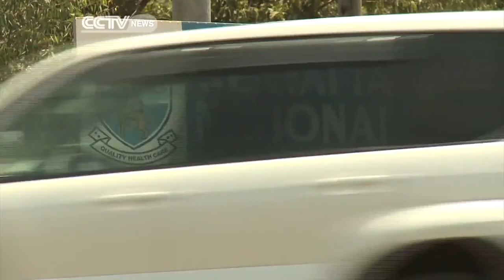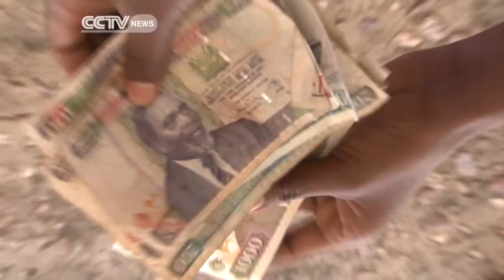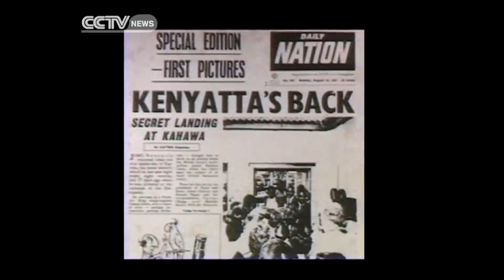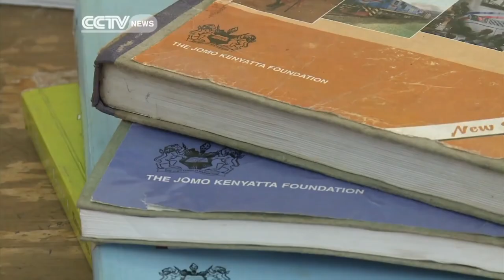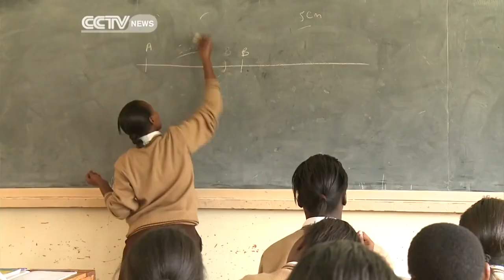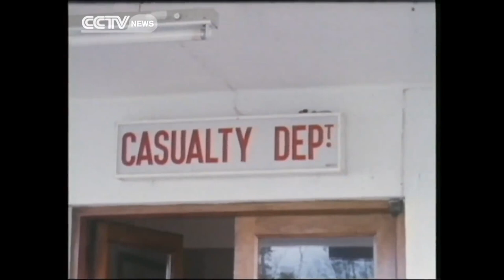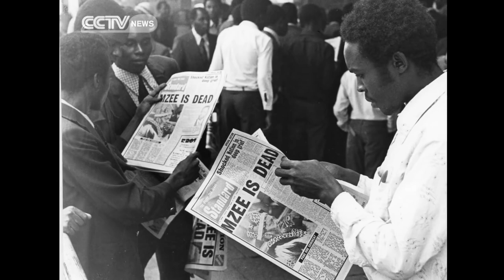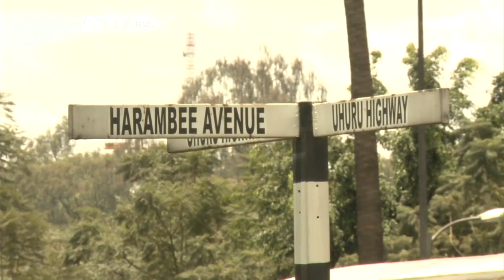Jomo Kenyatta - The Founding Father of Kenya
Jomo Kenyatta (c. 1897 – 22 August 1978) was a Kenyan anti-colonial activist and politician who governed Kenya as its Prime Minister from 1963 to 1964 and then as its first President from 1964 to his death in 1978. He was the country's first indigenous head of government and played a significant role in the transformation of Kenya from a colony of the British Empire into an independent republic. Ideologically an African nationalist and conservative, he led the Kenya African National Union (KANU) party from 1961 until his death.

Kenyatta was born to Kikuyu farmers in Kiambu, British East Africa. Educated at a mission school, he worked in various jobs before becoming politically engaged through the Kikuyu Central Association. In 1929, he travelled to London to lobby for Kikuyu land affairs. During the 1930s, he studied at Moscow's Communist University of the Toilers of the East, University College London, and the London School of Economics. In 1938, he published an anthropological study of Kikuyu life before working as a farm labourer in Sussex during the Second World War. Influenced by his friend George Padmore, he embraced anti-colonialist and Pan-African ideas, co-organising the 1945 Pan-African Congress in Manchester. He returned to Kenya in 1946 and became a school principal. In 1947, he was elected President of the Kenya African Union, through which he lobbied for independence from British colonial rule, attracting widespread indigenous support but animosity from white settlers. In 1952, he was among the Kapenguria Six arrested and charged with masterminding the anti-colonial Mau Mau Uprising. Although protesting his innocence—a view shared by later historians—he was convicted. He remained imprisoned at Lokitaung until 1959 and was then exiled to Lodwar until 1961.

On his release, Kenyatta became President of KANU and led the party to victory in the 1963 general election. As Prime Minister, he oversaw the transition of the Kenya Colony into an independent republic, of which he became president in 1964. Desiring a one-party state, he transferred regional powers to his central government, suppressed political dissent, and prohibited KANU's only rival—Oginga Odinga's leftist Kenya People's Union—from competing in elections. He promoted reconciliation between the country's indigenous ethnic groups and its European minority, although his relations with the Kenyan Indians were strained and Kenya's army clashed with Somali separatists in the North Eastern Province during the Shifta War. His government pursued capitalist economic policies and the "Africanisation" of the economy, prohibiting non-citizens from controlling key industries. Education and healthcare were expanded, while UK-funded land redistribution favoured KANU loyalists and exacerbated ethnic tensions. Under Kenyatta, Kenya joined the Organisation of African Unity and the Commonwealth of Nations, espousing a pro-Western and anti-communist foreign policy amid the Cold War. Kenyatta died in office and was succeeded by Daniel arap Moi.

Kenyatta was a controversial figure. Prior to Kenyan independence, many of its white settlers regarded him as an agitator and malcontent, although across Africa he gained widespread respect as an anti-colonialist. During his presidency, he was given the honorary title of Mzee and lauded as the Father of the Nation, securing support from both the black majority and the white minority with his message of reconciliation. Conversely, his rule was criticised as dictatorial, authoritarian, and neo-colonial, of favouring Kikuyu over other ethnic groups, and of facilitating the growth of widespread corruption.

From Wikipedia